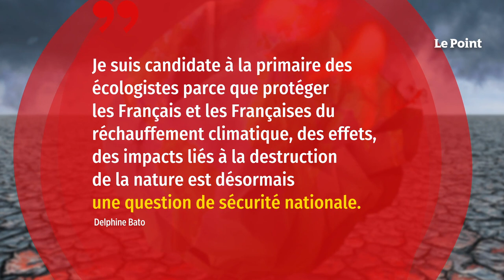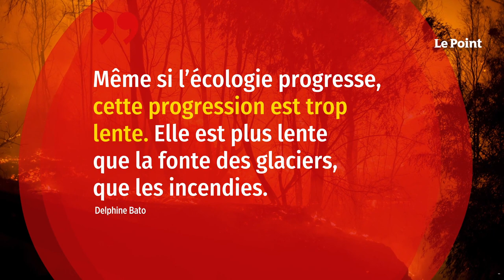Présidentielle 2022 : Delphine Batho candidate à la primaire des Verts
Nouvelle candidature à la primaire des écologistes. Après Éric Piolle, Yannick Jadot, Sandrine Rousseau et Jean-Marc Governatori, c’est au tour de la présidente de Génération Écologie, Delphine Batho, d’officialiser sa candidature pour la présidentielle, ce lundi 5 juillet, sur BFMTV/RMC. « Je suis candidate à la primaire des écologistes parce que protéger les Français et les Françaises du réchauffement climatique, des effets, des impacts liés à la destruction de la nature est désormais une question de sécurité nationale dont il faut tirer toutes les conséquences et qui implique à mes yeux une autre écologie », a expliqué l’ancienne ministre.